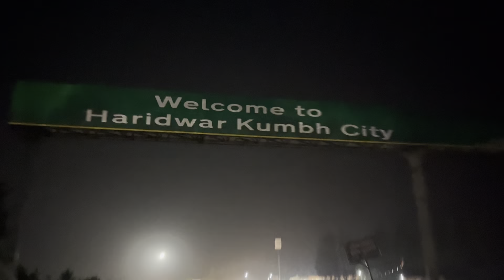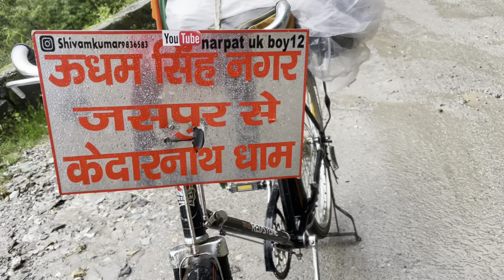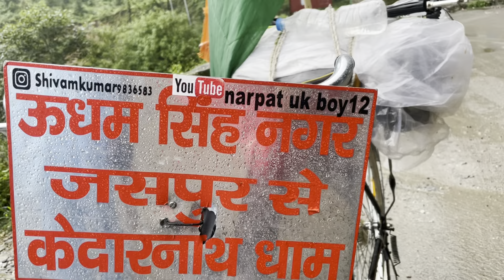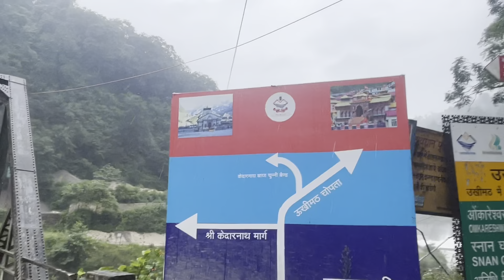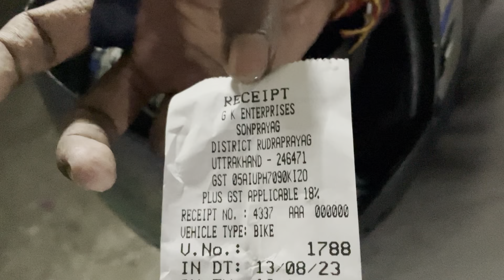Kedarnath dham jane k liye sochna pdega ye video dekhne k bad 🙏🏻